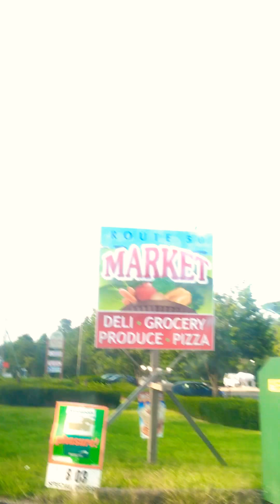A doll vlog! Part 1 :3